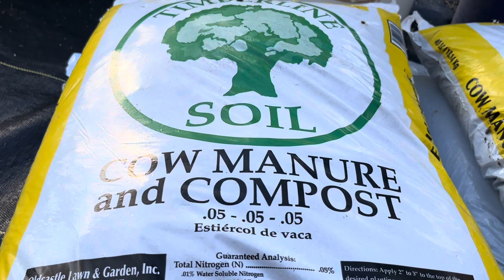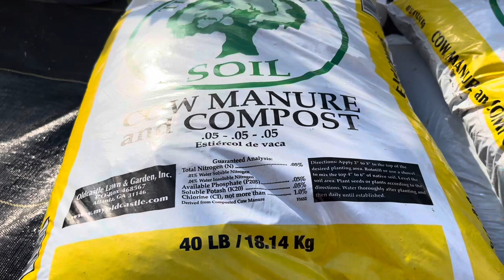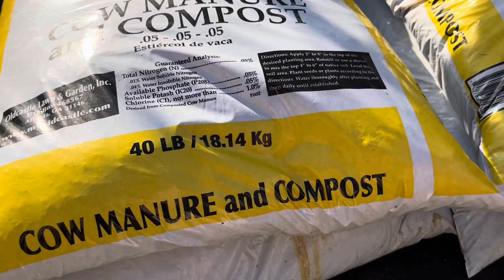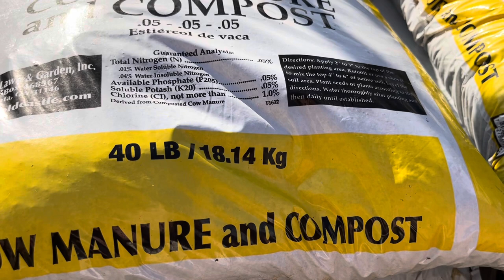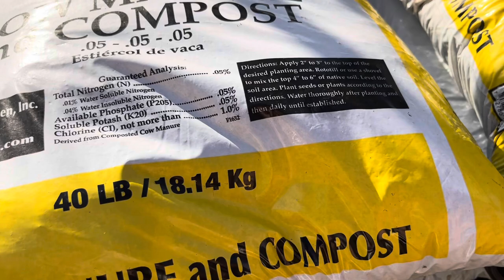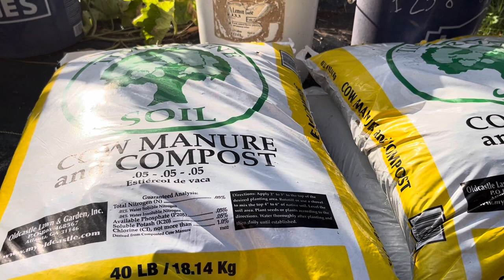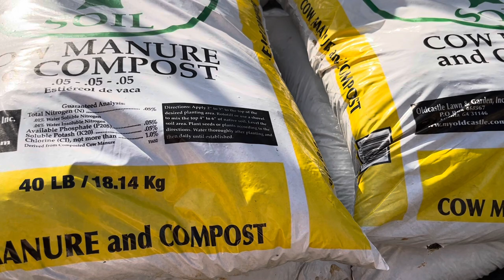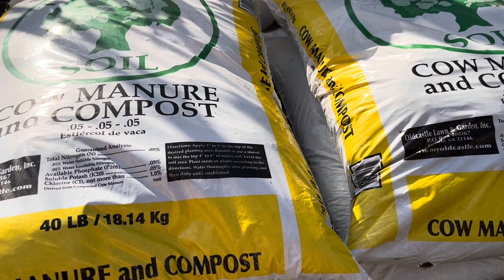Phân cow manure and compost rất tốt,để bón cho rau cải,cây ăn trái,giá rẻ.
Quỳnh Mai chào các bạn thân thương, hôm nay Mai chia sẻ với các bạn có loại phân bón giá rất rẻ, lại tốt, để trồng rau cải, cây ăn trái.Đó là cow manure and compost. Phân bò trộn phân rác mục.